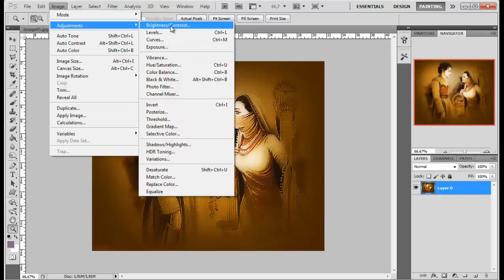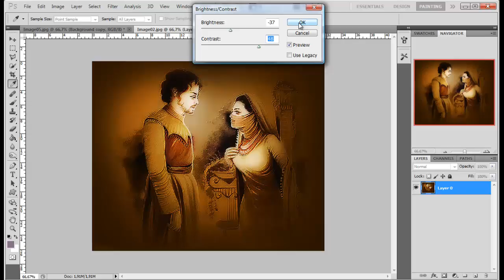How to save image in Pgotoshop